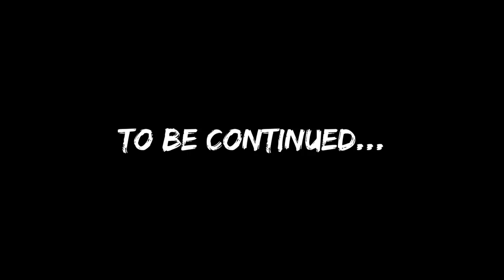Cooking Jumbo Perch Lakeside (Catch & Cook)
You guys digging this series?
AP

Camera Gear!
— Main Camera
— Main Lense
— B-Roll Lense
— Small Drone
— Favorite GoPro
— Favorite GoPro Mount
— GoPro Accessories
— Camera Bag